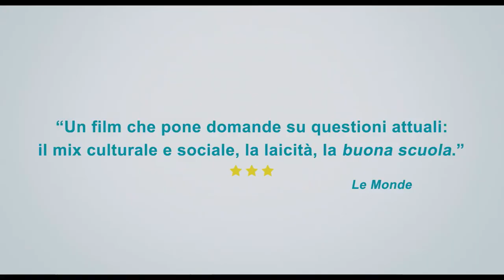Una classe per i ribelli - Trailer Ufficiale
La commedia francese di Michel Leclerc sarà nei cinema dal 22 ottobre 2020.